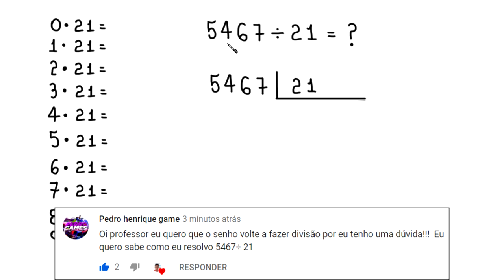DIVISÃO: 5467 dividido por 21